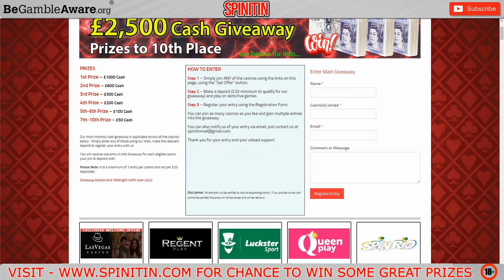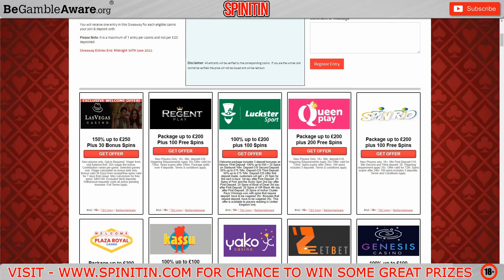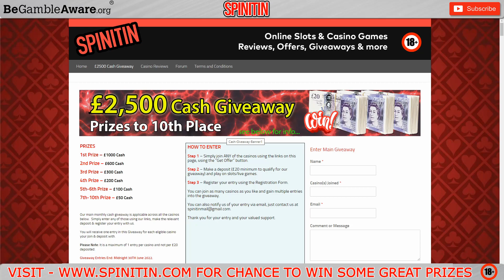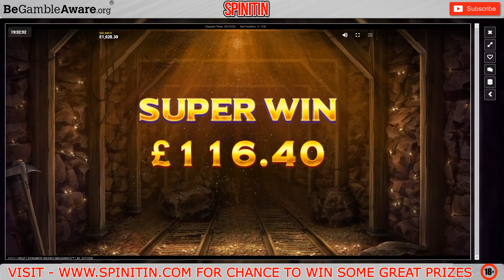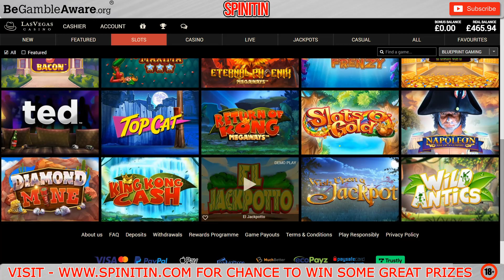£1600 Bonus Hunting On The Slots! Can We Beat The Wagering! Part 3